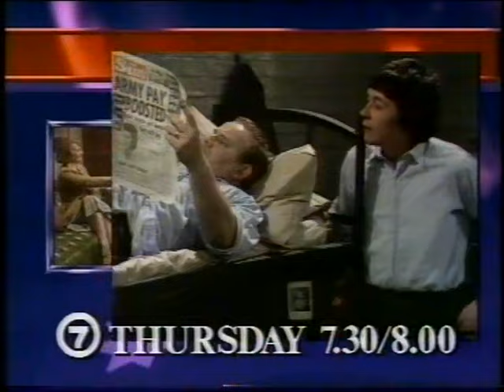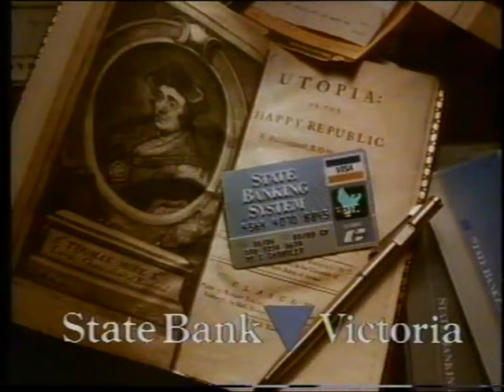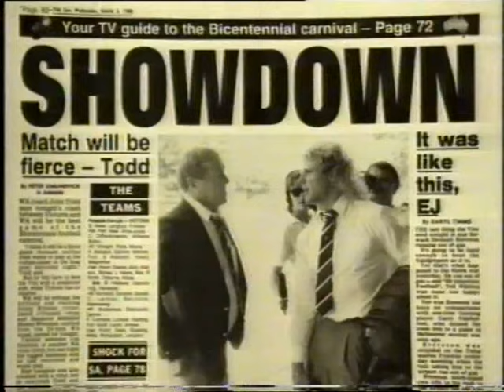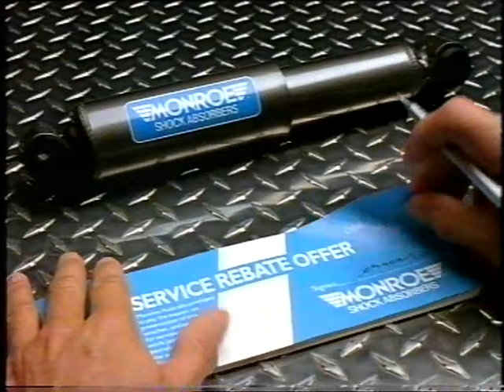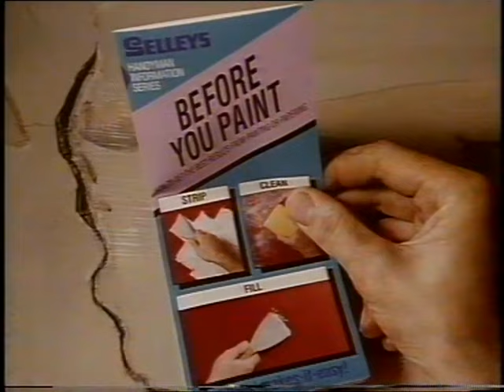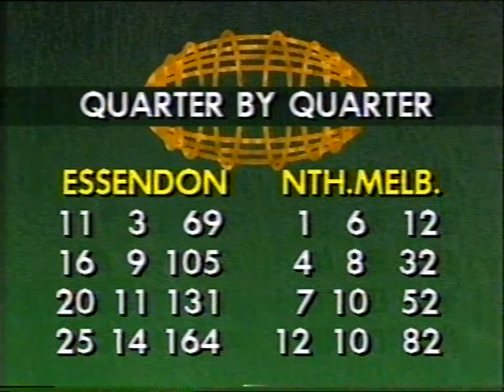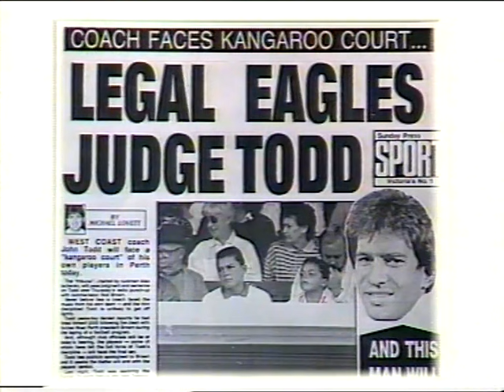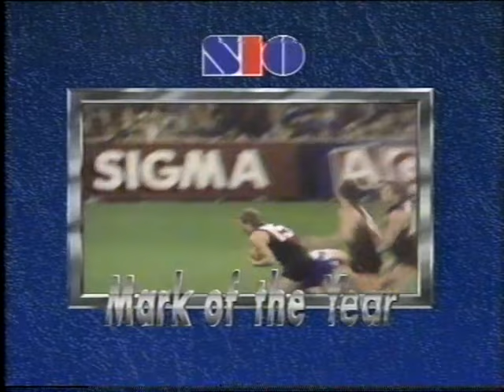Saturday Night Replay Round 1 1988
Football returned to Channel 7 in 1988. This was the first edition of Saturday Night Replay with games featuring Carlton v Hawthorn and Geelong v West Coast.